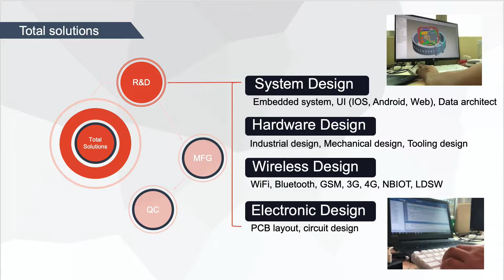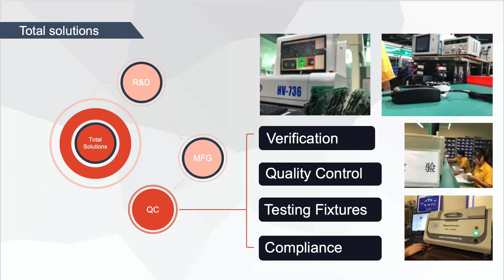ProVista Corporate Video